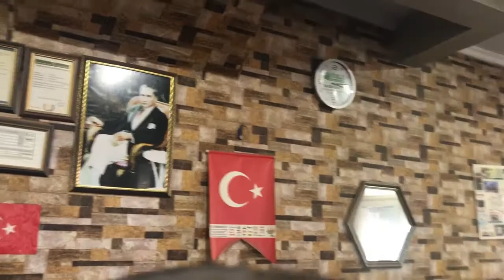S.S. Konurca Tarımsal Kalkınma Kooperatifine Akhisar Belediyesi'nden tam destek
Erdelli, Sindelli ve Dereköy'ün kurduğu S.S. Konurca Tarımsal Kalkınma Kooperatifine Akhisar Belediyesi'nden tam destek